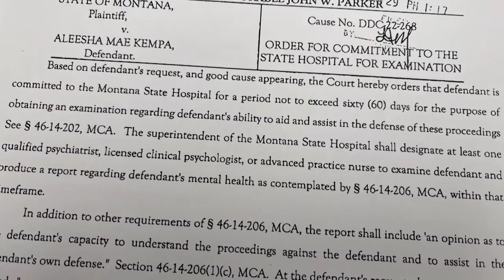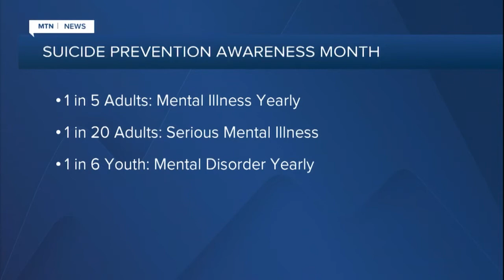Sheriff addresses inmate death in Cascade County